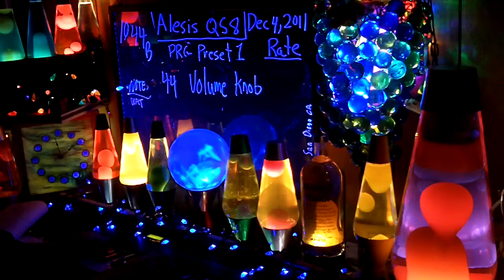1044b YT MrAlesisMan - Alesis QS8 - PRG Preset 1 - Volume Knob - 044 ++